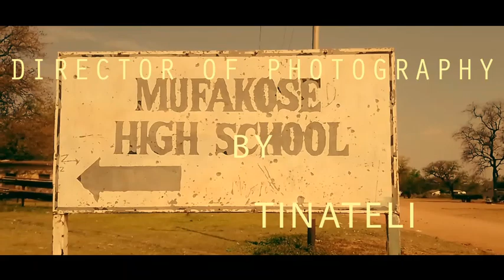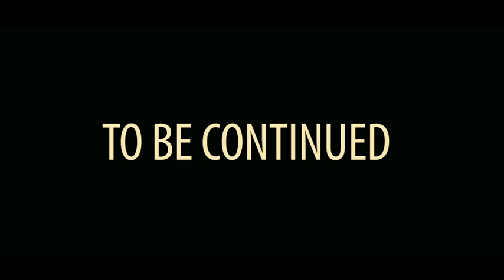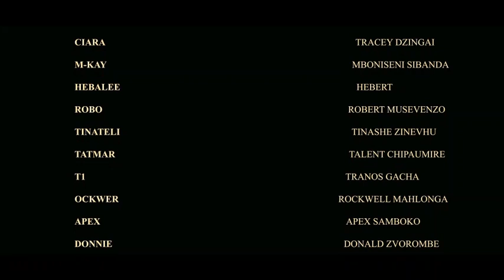Mabhinya 1 ZIMBABWE TRIANGLE NEW MOVIE 2022